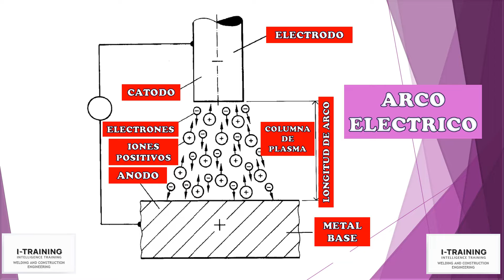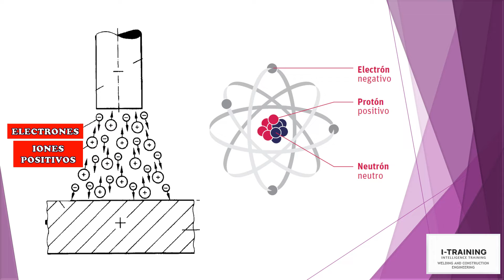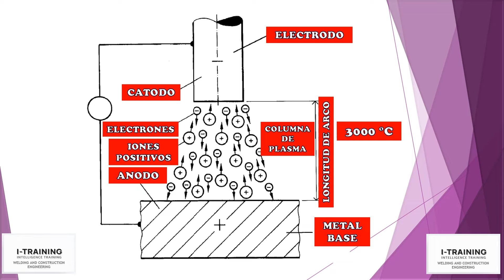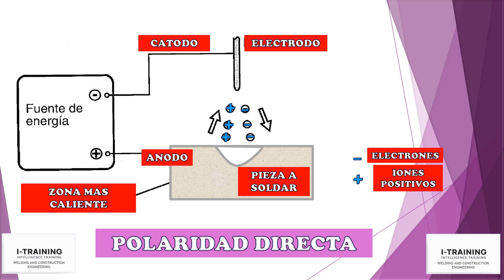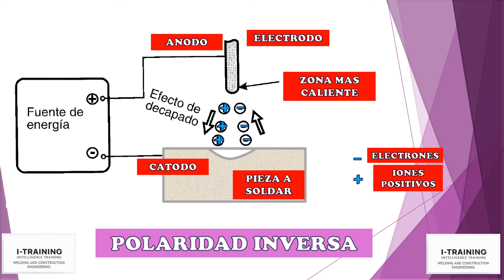POLARIDAD EN PROCESO DE SOLDADURA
EFECTO DE LA POLARIDAD INVERSA Y DIRECTA EN LA SOLDADURA